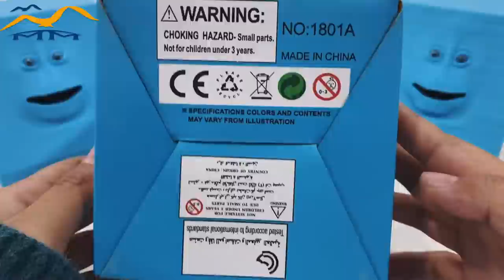Have you ever seen a eating coins human face piggy bank ?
Manufacturer of piggy bank